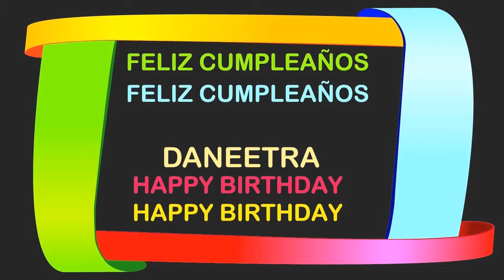Daneetra Birthday Postcards & Postales